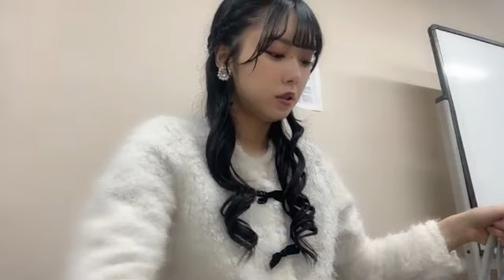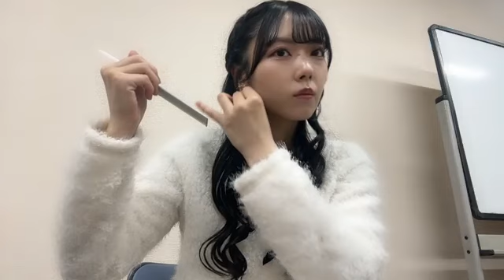2024年02月24日17時32分30秒 吉田 彩良（STU48 2期生）YOSHIDA SARA